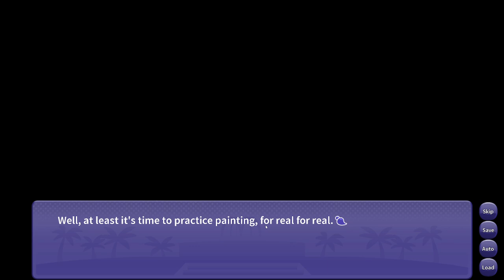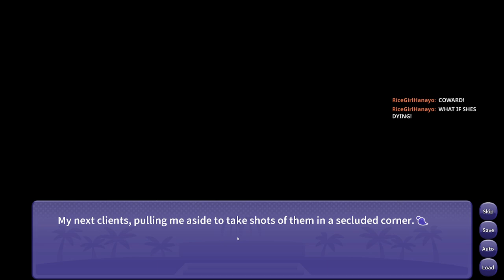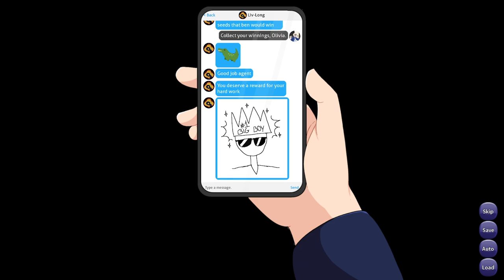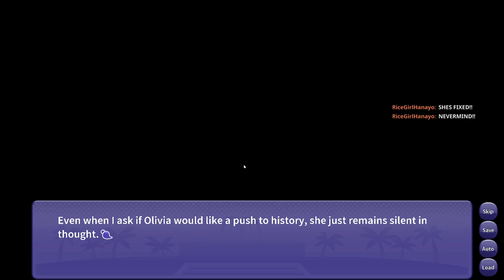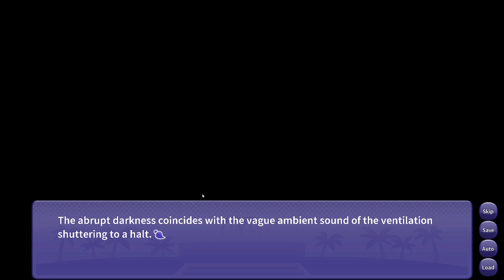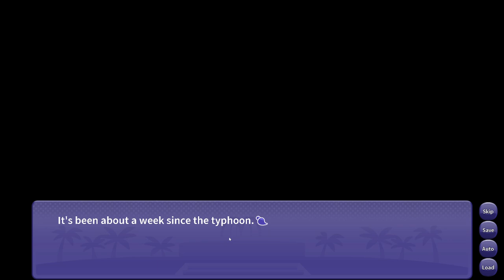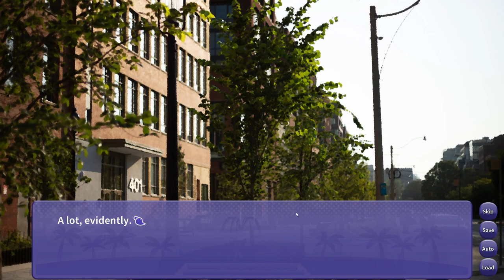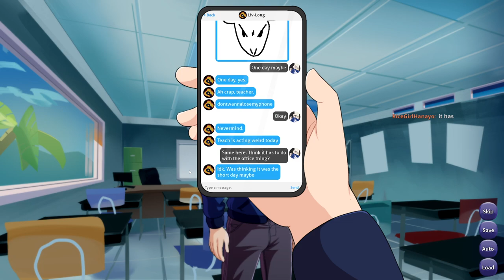Storms and Catharsis [I WANI HUG THAT GATOR PART 4]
Part 4 of I Wani Hug that Gator! Sorry for the sudden cliffhanger, stream started getting all buggy near the end there! Also the dryer was noisier than I though it would be...
Streaming WaniGator every Wednesdays at 5:30PM EDT!